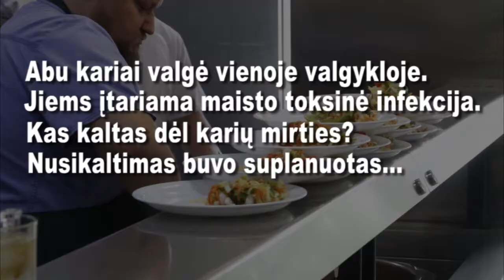Tiesa apie Kroatijos kareivio mirtį Lietuvoje!